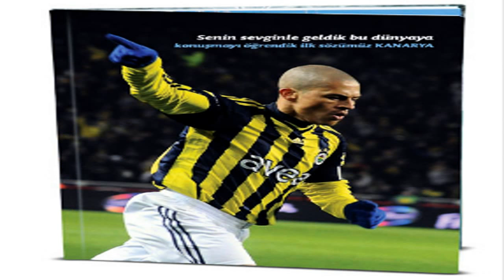Alex de Souza 2013/2014 Coritiba - Goals and Skills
Alex de Souza goals and skills Coritiba FootBall Club Music: Seamless - Menagerie.